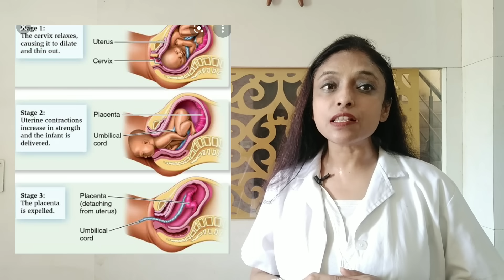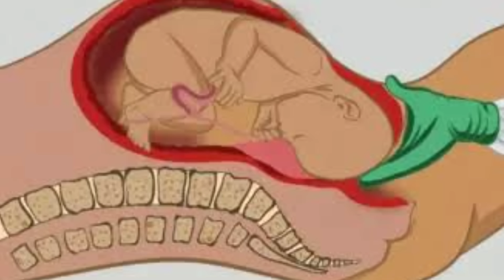नौवें महीने में प्रसव के लक्षण | प्रसव पीड़ा के लक्षण(Hindi)|Delivery symptoms| Prasav ke lakshan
बच्चेदानी का मुंह खुलने के लक्षण |Delivery symptoms in 9th month |Signs & Symptoms of Labour pains(Hindi) Prasav ke lakshan

-How you can conceive naturally
-Natural ways by which you can know about your fertile days
-How can you know whether cervix is open or closed
-Bachedani ka mukh khula hai yaa band
-Cervix position and ovulation
-Cervical discharge and ovulation
-Uterus opening and ovulation
-आप प्राकृतिक रूप से कैसे गर्भधासरण कर सकती हैं
-वे प्राकृतिक तरीके क्या हूं जिनके द्वारा आप अपने ऊपजाऊ दिनों के बारे में जान सकते हैं
-आप कैसे जान सकते हैं कि गर्भाशय ग्रीवा खुला है या बंद है
-बच्चेदानी का मुख खुला है त बन्द
-गर्भाशय ग्रीवा की स्थिति और ओवुलेशन
-सर्वाइकल डिस्चार्ज और ओवुलेशन
--गर्भाशय के मुख और ओवुलेशन
-महिला के शरीर से अंडा कब निकलता है और कब तेज़ी से गर्भधारण के लिए संबंध बनाए रखने चाहिए